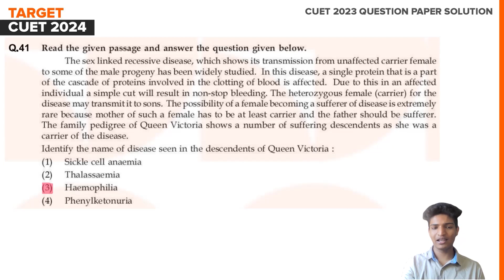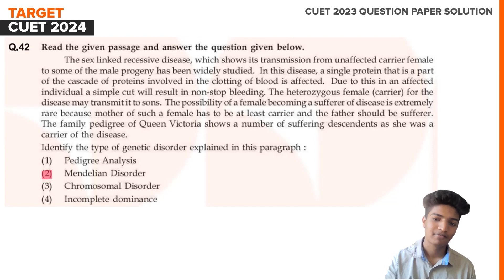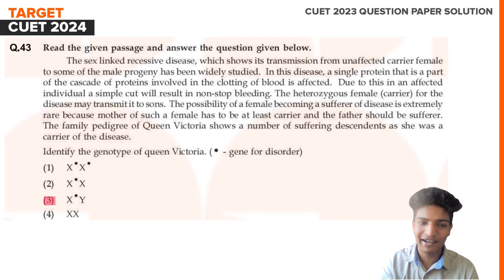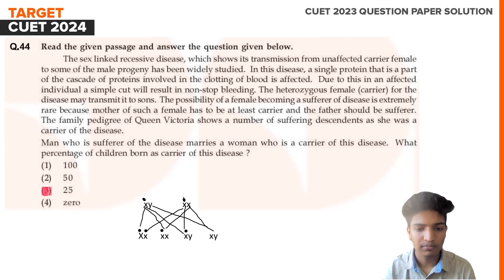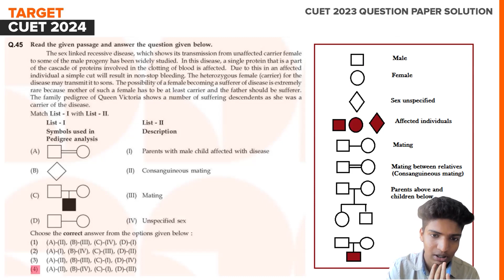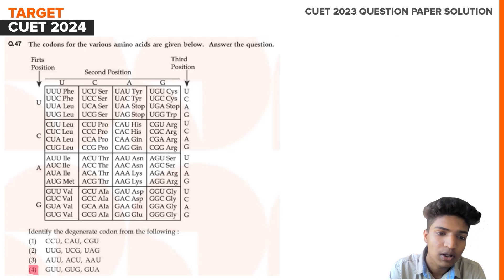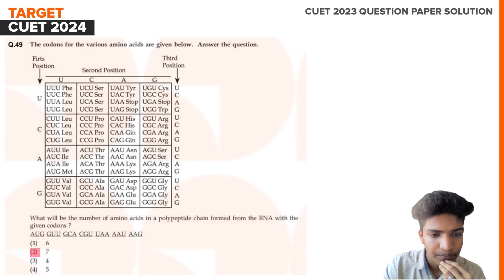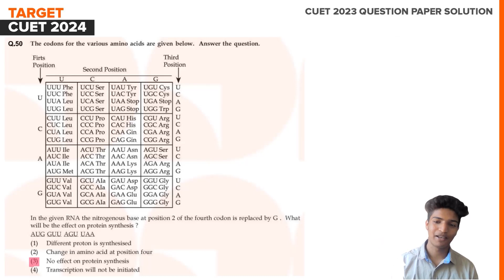CUET 2023 Question Paper Solution | Biology | Set 1 | Session 5 |Kerala's #1 CUET Coaching